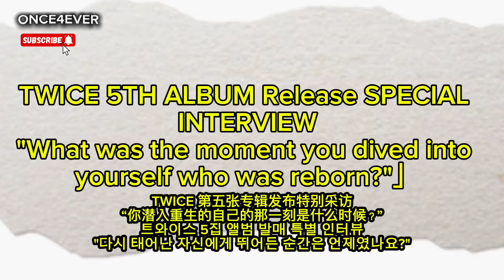SOMETHING YOU FELT REBORN [ TZUYU ]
Once4ever